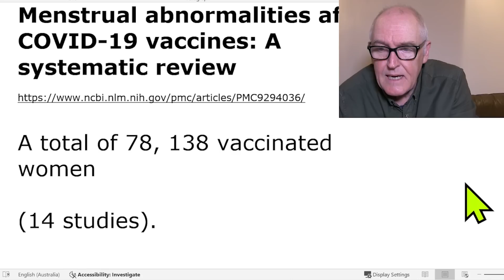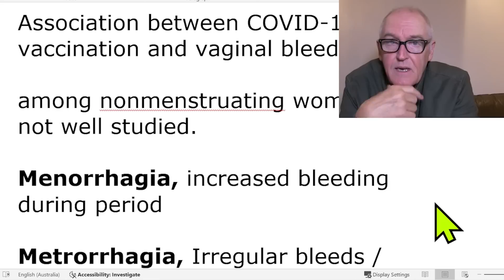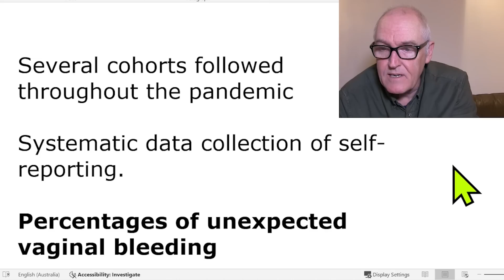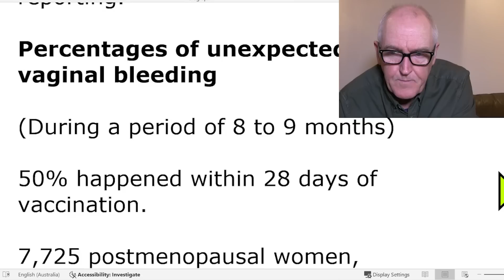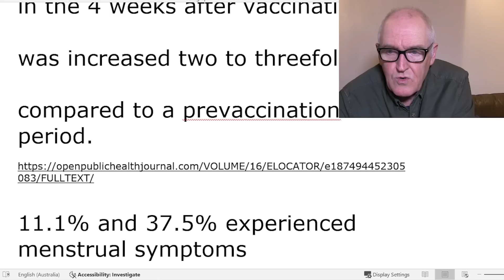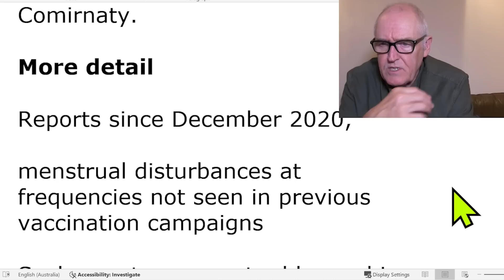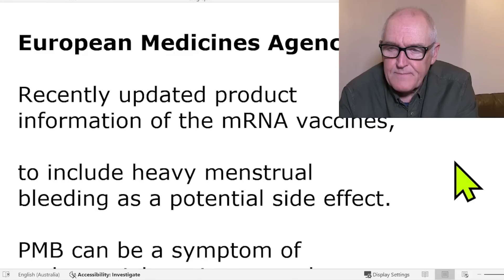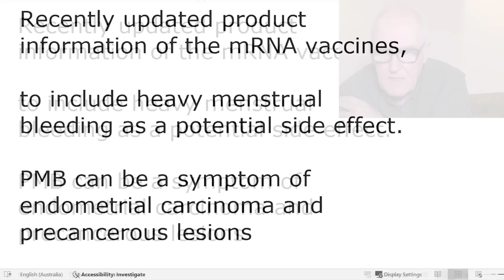Menstruation changes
Unexpected vaginal bleeding and COVID-19 vaccination in nonmenstruating women

Altered bleeding pattern after COVID-19 vaccination has been frequently addressed among menstruating women

Menstrual abnormalities after COVID-19 vaccines: A systematic review

A total of 78, 138 vaccinated women

(14 studies).

39, 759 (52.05%) had some form of a menstrual problem after vaccination.

22nd September 2023

The Norwegian Institute of Public Health

Association between COVID-19 vaccination and vaginal bleeding,

among nonmenstruating women is not well studied.

Menorrhagia, increased bleeding during period

Metrorrhagia, Irregular bleeds / between menstrual periods.

Polymenorrhea, less than 21 day cycles, therefore more frequent periods

Several cohorts followed throughout the pandemic

Systematic data collection of self-reporting.

Percentages of unexpected vaginal bleeding

(During a period of 8 to 9 months)

50% happened within 28 days of vaccination.

7,725 postmenopausal women, 3.3%

7,148 perimenopausal women, 14.1%

7,052 premenopausal women, 13.1%

In postmenopausal women

The risk of unexpected vaginal bleeding,

in the 4 weeks after vaccination,

was increased two to threefold,

compared to a prevaccination period.

11.1% and 37.5% experienced menstrual symptoms

In nonmenstruating perimenopausal and premenopausal women

Risk of unexpected (breakthrough) vaginal bleeding after vaccination

Increased three to fivefold

In premenopausal women

Spikevax was associated with at 32% increased risk as compared to Comirnaty.

More detail

Reports since December 2020,

menstrual disturbances at frequencies not seen in previous vaccination campaigns

Such events were not addressed in the preceding clinical vaccine trials

European Medicines Agency

Recently updated product information of the mRNA vaccines,

to include heavy menstrual bleeding as a potential side effect.

PMB can be a symptom of endometrial carcinoma and precancerous lesions

Women with PMB should be referred for specialized gynecological examination